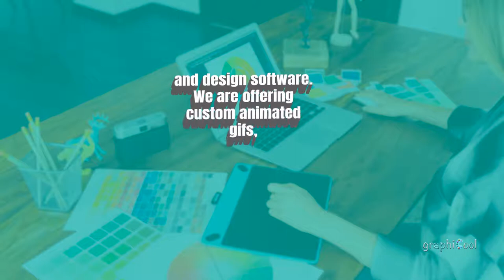Black Friday graphicool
This is a Black Friday Promotional video i did for graphicool